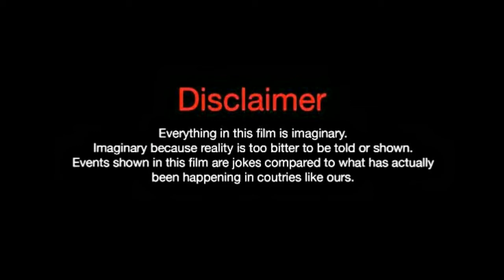Sun Yi,(The Last Prince 2020) Lifestyle,Biography,NetWorth, Age,Boyfriend,Hobbies,Facts With SN,